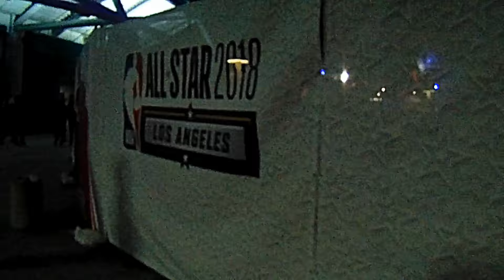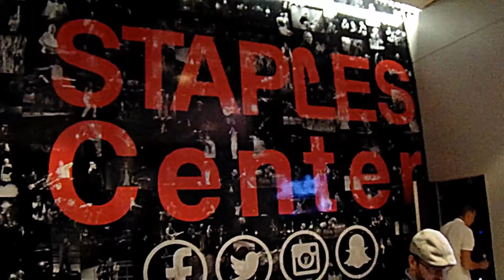LOS ANGELES NBA All-Star Weekend 2018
LOS ANGELES NBA all star weekend 2018 s/o 2 the west //parties, women , cars and nice weather vid by me FlyTyProductions , ft NapalmShane and UrManTee.